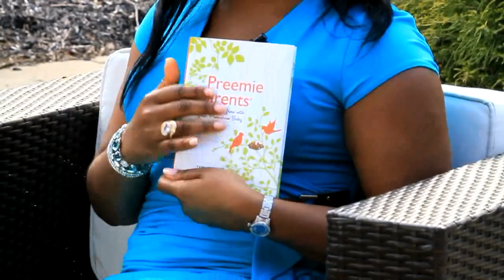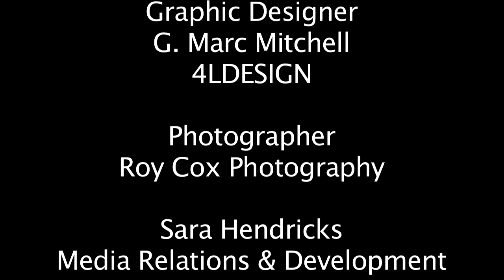The Courage To Overcome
The King Pinyin Talk show is a platform for today's hottest entrepreneurs, celebrity guests, community leaders, health & wealth strategists, spiritual leaders, and individuals with inspiring stories to share their thoughts, strategies and life experiences with the world.  King is an advocate for recreating your life by the renewing of your mind.  She also believes that everybody has the capacity to create the life of their dreams by tapping from their inner strength and wisdom.